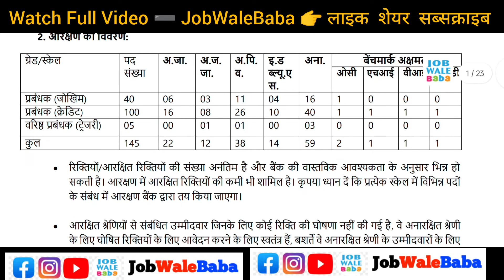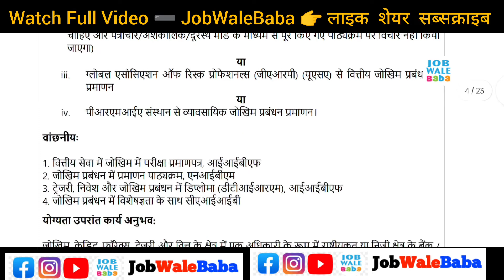PNB Specialist Officer Recruitment 2022 | PNB SO Syllabus | PNB SO Exam Pattern | Salary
1.Small & Big Business Website
2.Domain & Hosting Provider
Kind Regards